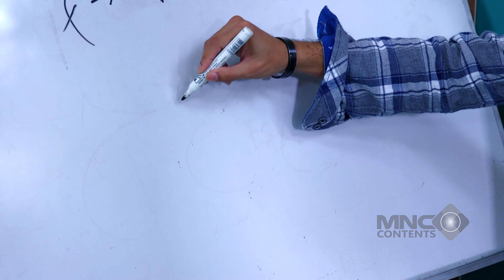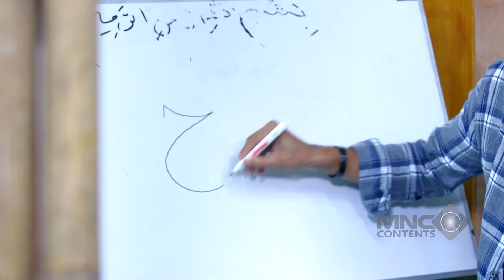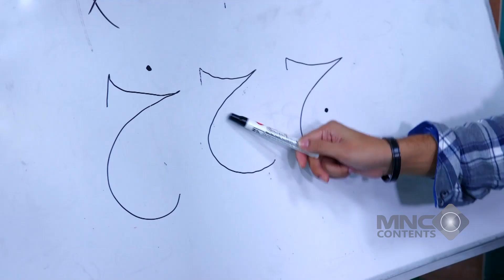AJRAIN MAKHROJ HURUF “HA”, OVI MALAH DAPET SEMBURAN NAGA DARI PREMAN INI! - AMANAH WALI